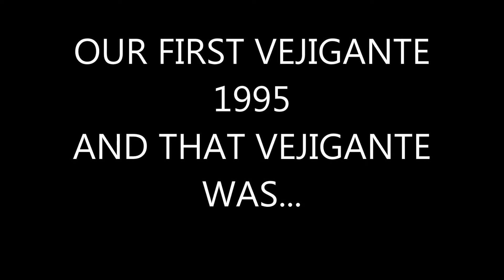2014-FROM ONE VEJIGANTE MASK TO MANY... IN RHODE ISLAND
PRIAA desea compartir todo el trabajo realizado durante años de servicio a la comunidad de Rhode Island. Esperamos que sea de su agrado el proyecto "Alcanzando nuestra Gente con nuestra Arte y Cultura Puertorriqueña.

PRIAA wants to share all the work done over years of service to the Rhode Island community. We hope you like the project "Reaching our People through our "Caribbean Arts Program . Let's start a virtual journey. OUR FIRST VEJIGANTE IN RHODE ISLAND, only one mask, today, we have a Comparsas,  many colorful of masks, outfit, dance, Instruments of Bomba and Plena, a good presentation of OUR TRADITION. We use all of our 'Burundanga" to teach the history of  Puerto Rico, our carnavales, fiestas patronales, Bomba y Plena as a cornerstone of our IDENTITY AS A PUEBLO PUERTORRIQUEÑO, of course, in Rhode Island, Springfield, and Connecticut.

Our culture in the curriculum of Education for the Century 21.